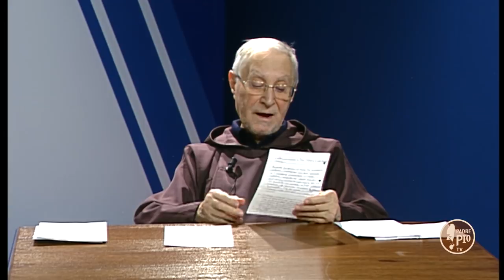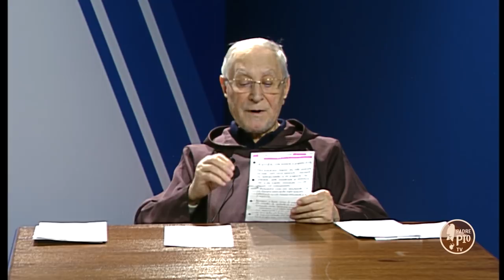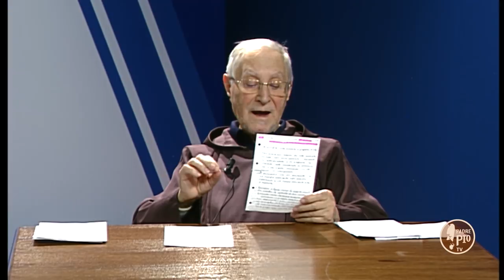5 Minuti con Padre Pio 22 Gennaio 2019